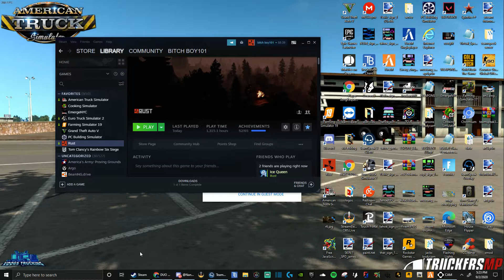rust- Update for you all.